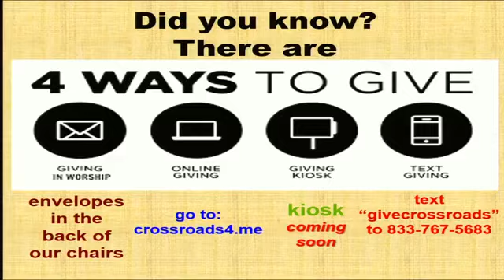03-14-21 AM - God's Plan for World Evangelism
WORLD EVANGELISM - The Word Of God commands it. the wreck of sin demands it. and the work of the church expands it. Is your testimony 'worthy' of a believer? Can others SEE how Christ has changed your life !? They need to see and know that God will do amazing things in spite of ourselves ! And they need to realize that church is a hospital for sinners, not a museum for saints. We all have a role in world evangelism.